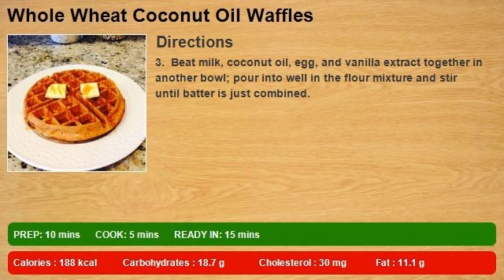Whole Wheat Coconut Oil Waffles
Healthy fat and healthy grain waffle. Freeze well for quick toaster breakfast! Recipe yield is for thin waffles; I'd guess at least half that for Belgian waffles. I like to top with sliced banana.

Recipe, recipes, food, cooking, food and drinks